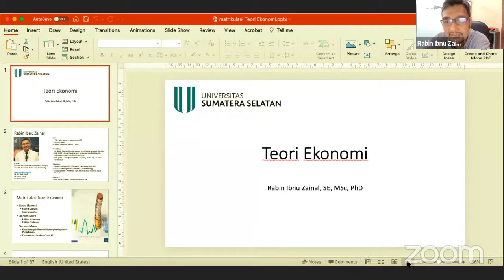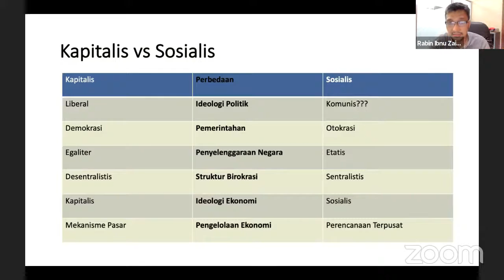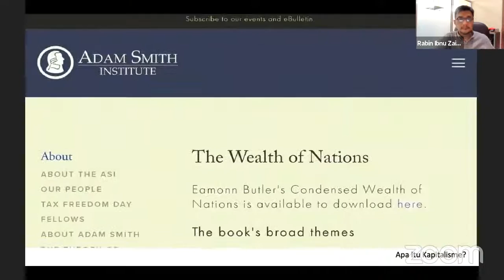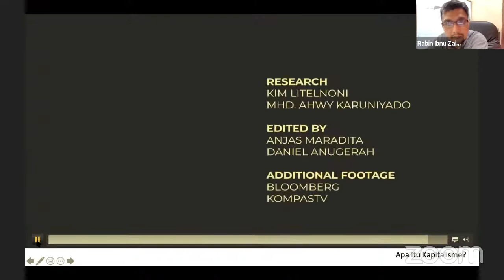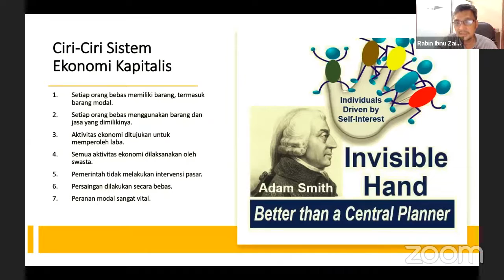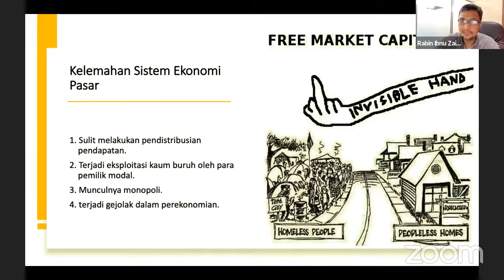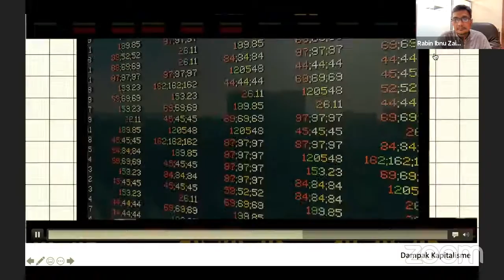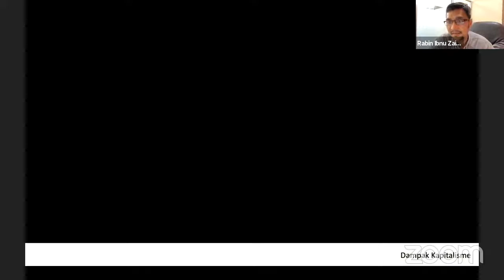Belajar Di RRI | Univ Sumatera Selatan | Teori Ekonomi Kapitalis |Wakil Rektor II Rabin Ibnu Zainal